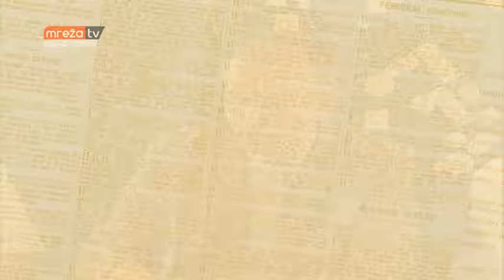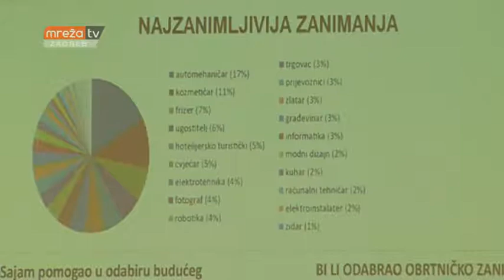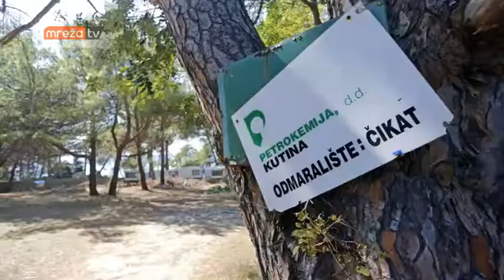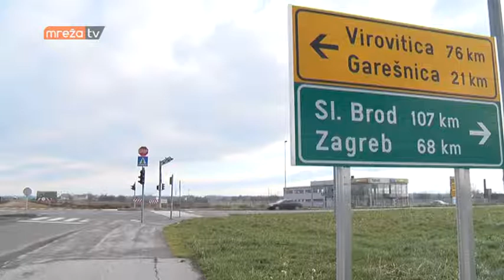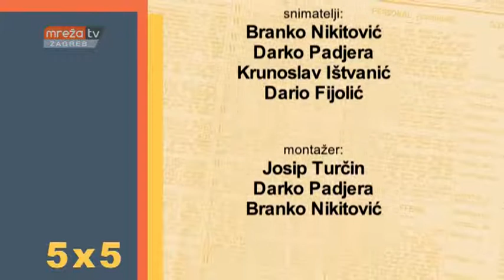5 X 5 21.02.2018.